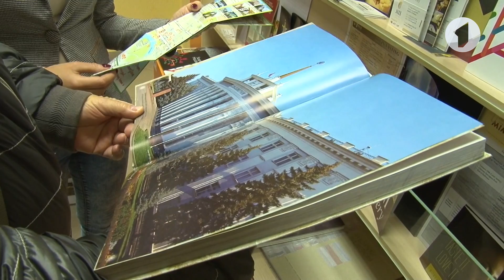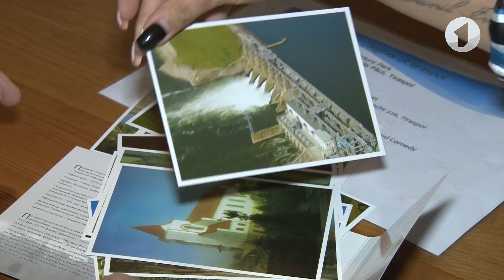Из Австрии - в Приднестровье! Что привлекает туристов? / Доброе утро, Приднестровье!